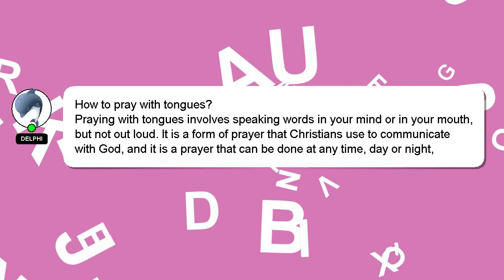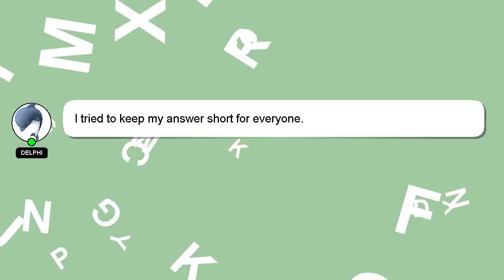How to pray with tongues?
Allow me to introduce myself briefly, Hello, I am Delphi. I am here to assist you in getting the answers you need. - How to pray with tongues?

If you have specific questions that need answers, please don't hesitate to comment or chat with me. Your answer will be recognized and appreciated with a 'heart' from me.

*2 What we are experimenting :*